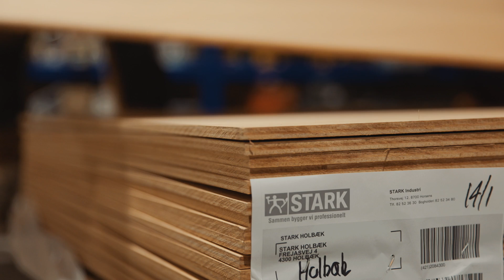Doart - Det bliver godt igen